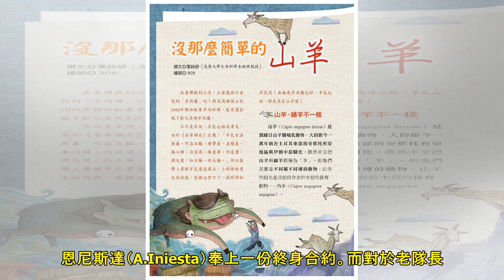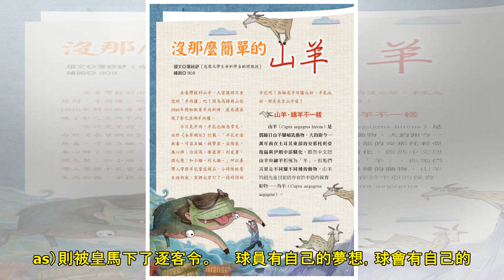18年的忠魂喂了狗！一人一城還會存在？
德羅斯（D.De Rossi）沒能終老羅馬，可以說是被逼離開。　　「我渴望在這裡繼續踢下去，但是我和羅馬之間在觀念和理解方面出現了偏差，所以，最終我們沒能夠繼續走到一起。」　　18年忠魂，德羅斯覺得自...